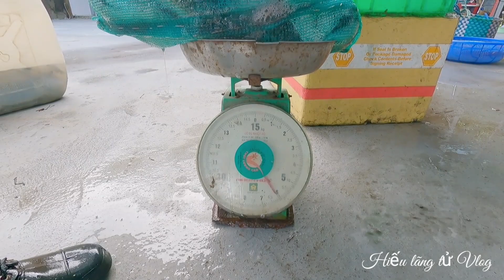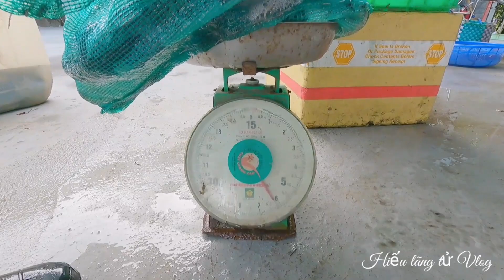Thăm lờ cá cùng đứa em quá buồn bị bẫy tặc lấy hết 30 cái | Con rắn vô lờ nuốt cả con lươn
Nhớ Chia Sẽ Video Đăng Ký Và Like Ủng Hộ Và Nhấn Chuông 🔔 Để Đón Xem Sản Phẩm
Mới nhất Của MìnhFacbook Cá Nhân Của Hiếu 👇

Mới nhất Của Mình